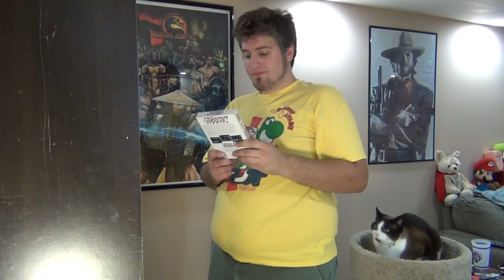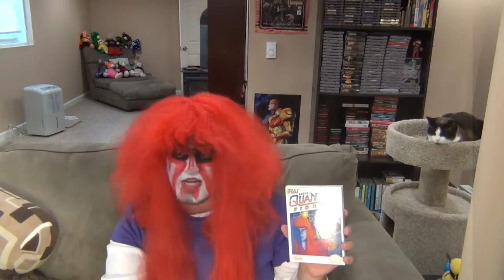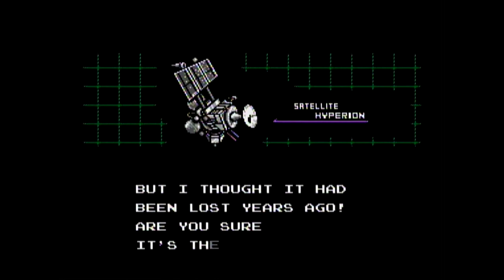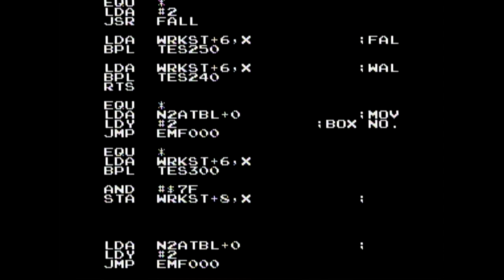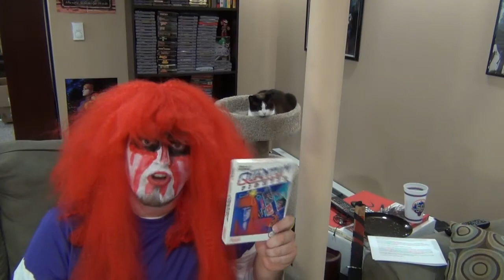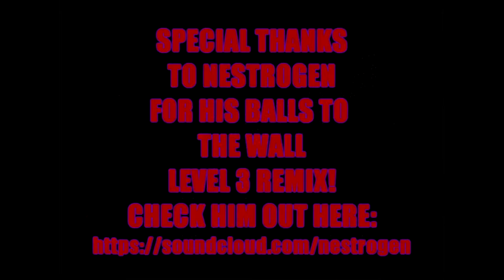Dude, You Haven't Played This Game?! Kabuki Quantum Fighter NES Review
Right before reviewing Kabuki Quantum Fighter, Miketendo vanishes and in his place, a mysterious kabuki warrior appears. What happens? Click play to find out!

Big thanks to Nestrogen for his amazing remix.